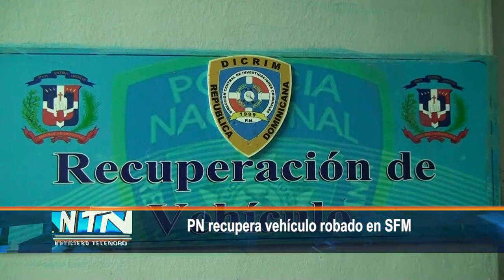PN recupera vehículo robado en SFM